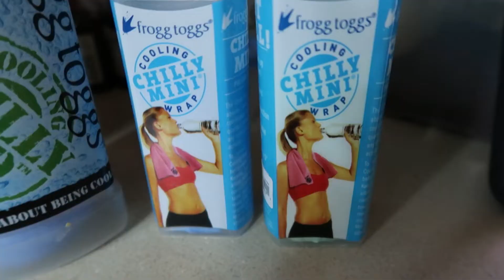I RACE THIS CAR!?// Gopro and behind the scenes footage of racing at Empire Dragway//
Hi all, welcome back! It took a while to get this video together as it is from many different race days! I'm so excited to finally give you all some racing content. Thank you so much for the continued support with this channel and especially racing!! There are many more updates to come that I am SO excited about.